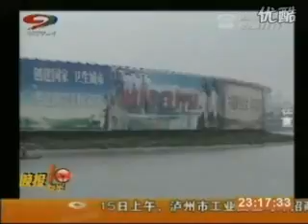Sherqiy Türkistan Qérindashliq Uchrishishi-20 (Exmetjan Qeshqeri-Gollandiye)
Essalamu Eleykum Hörmetlik yurtdashlar, eziz qérindashlar. 2010-yili 7-ayning 7-künidin 12-künigiche Istanbulda Sherqiy Türkistanliqlar qérindashliq uchrishish yighini ötküzüldi.Bu paaliyetni Sherqiy Türkistan Maarip we Hemkarliq jemiyiti teshkilligen bolup 16 dölettin kelgen Sherqiy Türkistanliq muhajirlar, diniy zatlar, alim-ölimalari kélip qatnashti.
Hozurunglargha bu qérindashlar wisal künliri namliq xewerni sunduq. Sherqiy Türkistan Radio-Téléviziye tor bétimiz eslige keltürülgiche bu bette parchilargha bölüp élan qilip turduq. Behriman bolghaysiler.Bu qisimda Gollandiyedin kelgen Sherqiy Türkistanliq muhajir Exmetjan Qeshqeri hazirlighan she'ir we salamni sunduq.
Allah bizge Quran we sünnet etrapigha mehkem uyushushqa nésip qilghay.
Hörmet bilen: Sherqiy Türkistan Radio-Téléviziyisi --STRT (East Turkistan Radio & Television)